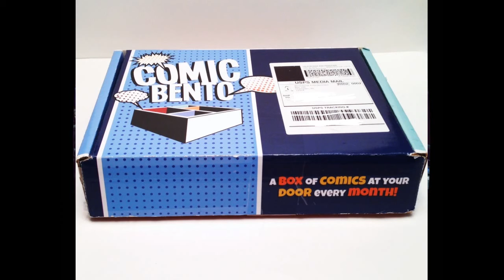CTP Ep. 2: The Nerdy Three - Game of Thrones, Battlefield 1, and More!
In this episode we discuss Rogue One, Game of Thrones,  Battlefield 1 and a couple of other movies, tv shows and E3 spotlighted video games.
Joining us as our guest is a really funny guy, Miguel Garza from Comicalpodcast,  to discuss the in's and out's of the newsiest Movies, E3 Games, and TV.